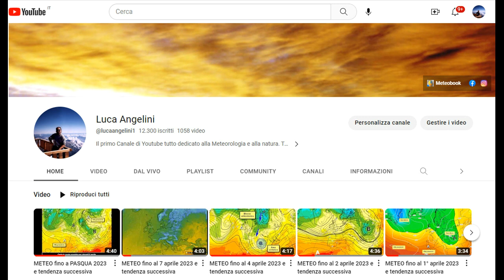Flash METEO fino al 30 aprile 2023 e tendenza successiva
Tempo discreto, ma weekend del 1° maggio con la pioggia su alcune regioni